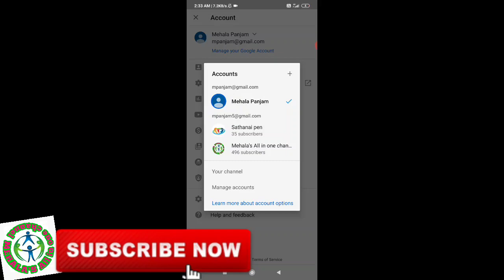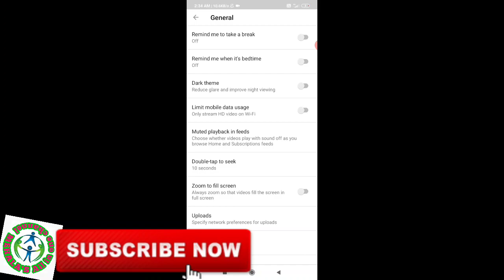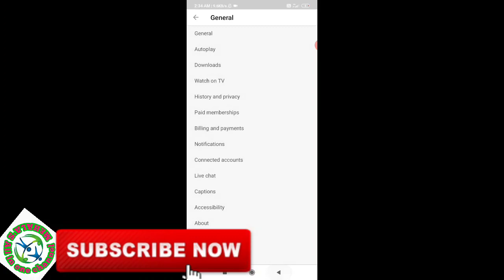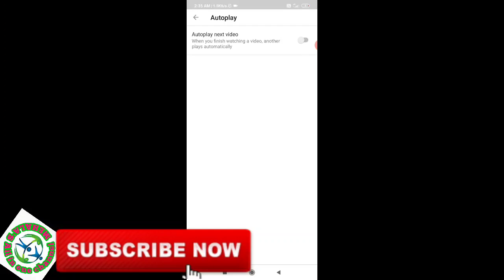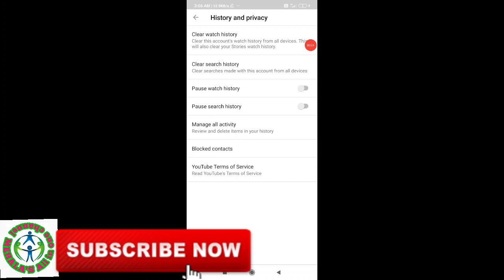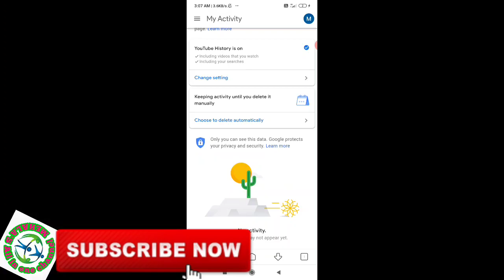2020 new Youtube app secret hidden settings & review in tamil/youtube app secret settings and tricks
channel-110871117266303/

Instagram.        👉Mehalasallinonechannel

2020 Youtube app secret hidden settings & review in tamil/youtube app secret settings and tricks